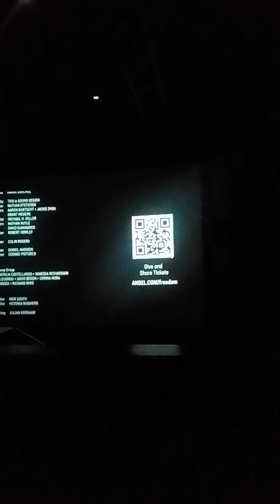Jim Caviezel "The Sound Of Freedom" Speech